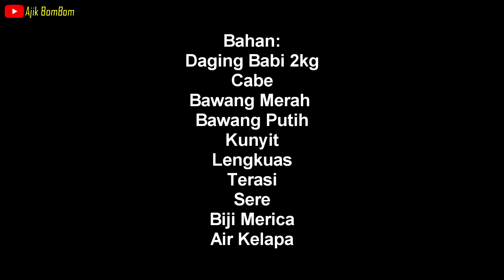PROSES TIP CARA BUAT❗PORK BELLY GULING SAMSAM CRISPY RECIPE ❗KHAS BALI Maknyus Bergonjos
Di video kali ini Ajik coba memberi tip cara buat  PORK BELLY (GULING SAMSAM / LECHON)SUPER CRISPY recipe KHAS BALI Resep bumbu dan cara memasak semua sudah lengkap di video
Selamat menikmati.

Besar harapan saya kritik dan sarannya sehingga di video-video selanjutnya menjadi lebih baik, lebih kreatif, dan tentunya berguna bagi kita bersama.